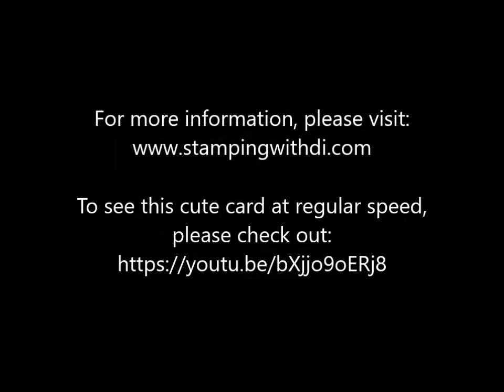Kanga-Blue with Kangaroo & Company Bundle - Quick Like